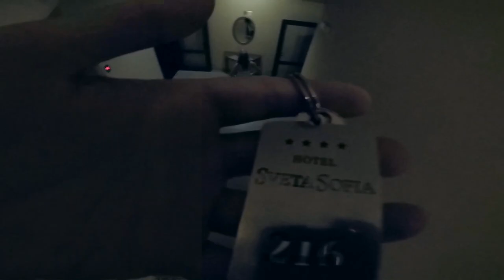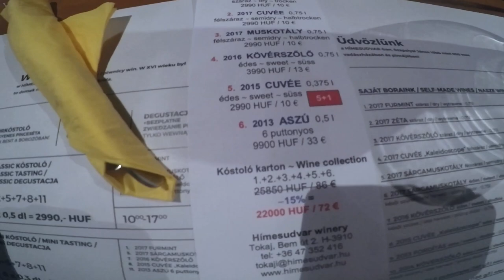Bulgaaria - Rumeenia 18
ABZ Reiside korraldatud ja Merling reiside ratastel mööda saadetud  12-päevane Euroopa ringreis peasihtkohtadega Bulgaariasse ja Rumeeniasse. Reisi jooksul väisati 9-t riiki.

Video: Kervin Kull x Kaija-Liisa Oras
Edit: Kervin Kull

Laulud:
George Ezra- Shotgun
Jonas Blue- Rise ft Jack & Jack
Alle Farben & Janieck- Little Hollywood